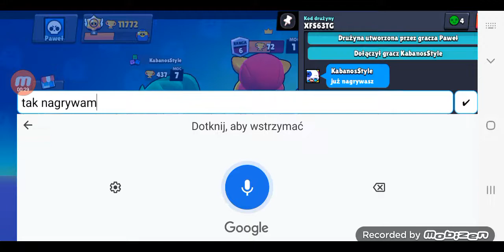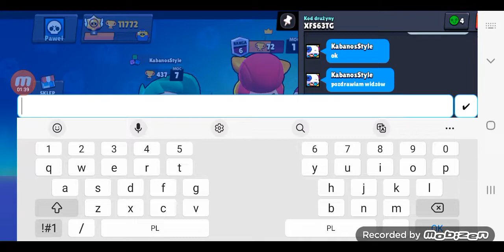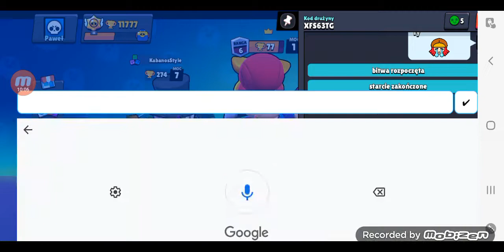Gra w Brawl Stars z Kabanosem Style z którym grałem i go pozdrowiłem .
Siemanko witam was bardzo serdecznie na moim kanale Paweł Wicki Gamer w dzisiejszym odcinku nagram dla was jak gram w Brawl Stars z Kabanosem Style w Duo oraz w piłkę nożną oceńcie ten filmik z nami w komentarzu a przypomnę wam serduszko to była dość krótką rozgrywka na premierę filmiku zapraszam więc was do oglądania o ile macie na to czas reszty dowiecie się w tym filmiku no dobra to na dzisiaj tyle na tym moim filmiku jeżeli podobał wam się mój jakże przefajny odcinek z moim znajomym z gry w trybie Duo oraz w piłce nożnej to wiecie co robić dawajcie mi łapkę w górę a jak nie to trudno subskrybujcie dalej mój kanał żebyście byli dalej na bieżąco z moimi filmikami na moim kanale Paweł Wicki Gamer no i co ja wam dalej nie będę przedłużał czasu spędzonego z rodziną i ze znajomymi.  Trzymajcie się ciepło.  Cześć i pa😎👌💯💯💯❤️❤️❤️🌏🌏🌏🤠😉😇😍😎🥅🥅🥅🇲🇹🇲🇹🇲🇹👍👋🌞⚽️⚽️⚽️.